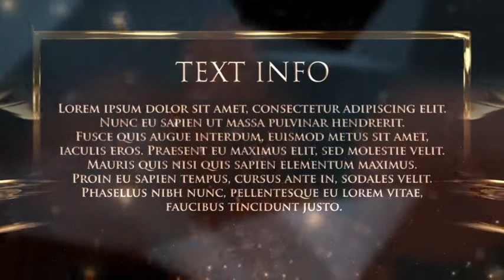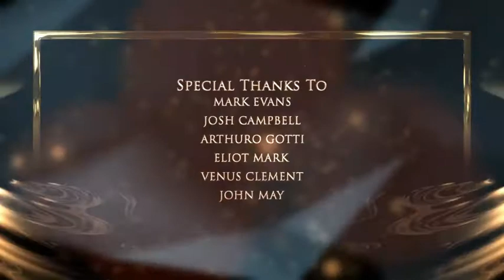Big Gold Award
Resolution HDTV 1920×1080
Font family: ‘Trajan Pro’